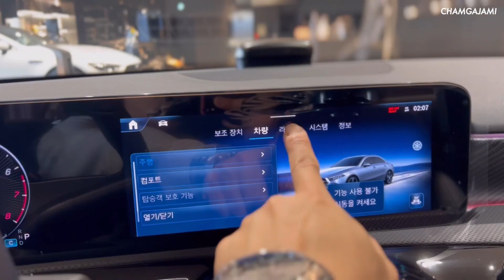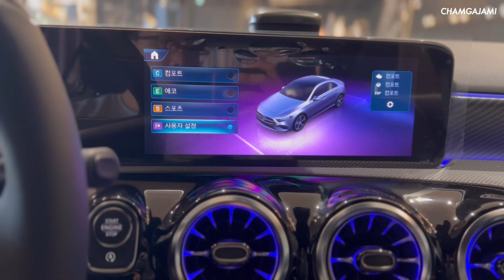2024 벤츠 A클래스 A220 세단 나이트 블랙 실내외 보기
엔진형식 : 4기통 가솔린 터보
배기량 : 1,991cc
최대출력 : 190hp/5,500rpm
최대토크 : 30.6kg.m/1,800~4,000rpm
전륜서스펜션 : 맥퍼슨 스트럿
후륜서스펜션 : 멀티링크
전장 : 4,560mm
전폭 : 1,795mm
전고 : 1,445mm
축거 : 2,730mm
공인연비 : 11.6km/l
공차중량 : 1,490kg
구동방식 : 전륜구동
미션 : DCT 8단
제로백 : 7초
가격 : 4,880만원
색상 : 나이트블랙
인테리어 색상 : 블랙